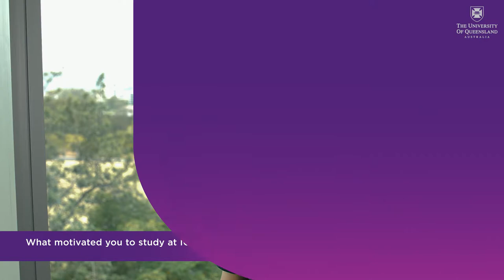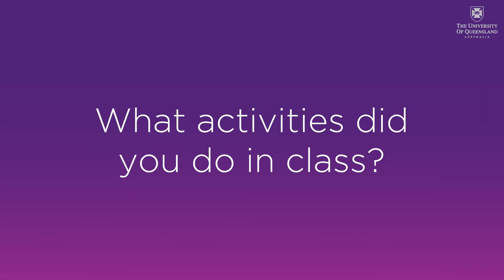General English at ICTE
The General English course is excellent if you want to advance your English language for everyday life, work and travel. It also provides a base for further study for your university journey or to advance onto business English to improve your career prospects. Pitchaorn (Milk) tells us about her experience in the General English Course and the different activities available at ICTE.
icte.uq.edu.au/study/english-courses/general-english